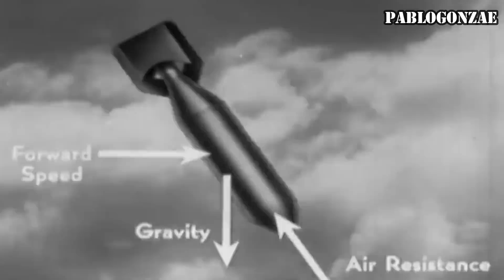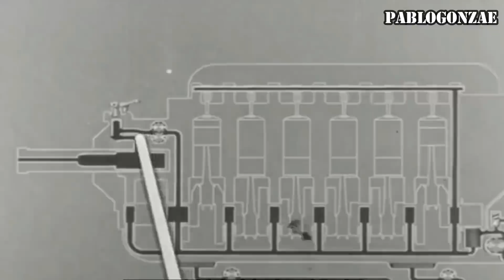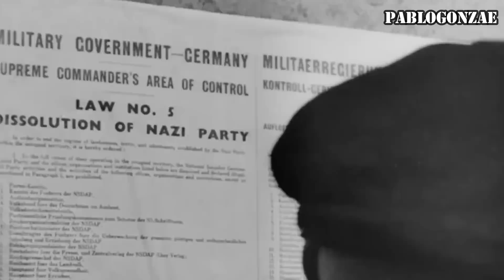He 177 El ataúd volador 💥💥💥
Hoy vamos a continuar con la serie de bombarderos de la segunda Guerra mundial y es el turno del bombardero más grande que Alemania tuvo el Heinkel He 177.